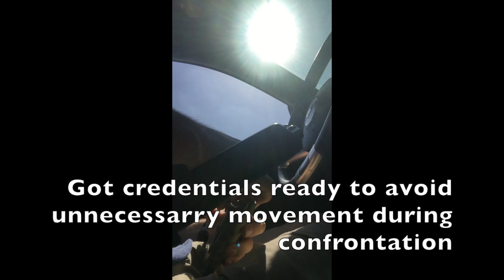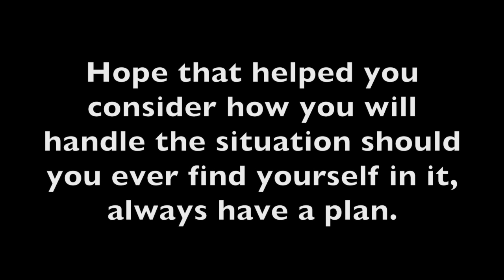Pulled Over While Carrying a GUN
How to handle being pulled over with a legally concealed weapon, with actual footage of my experience.